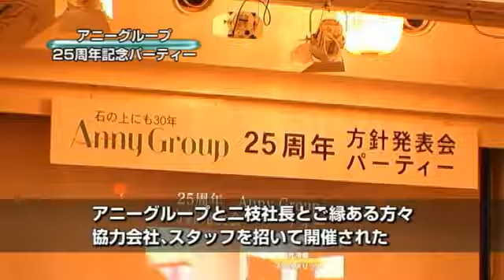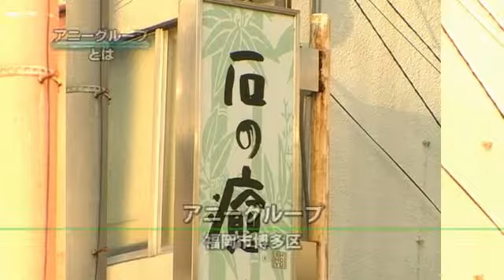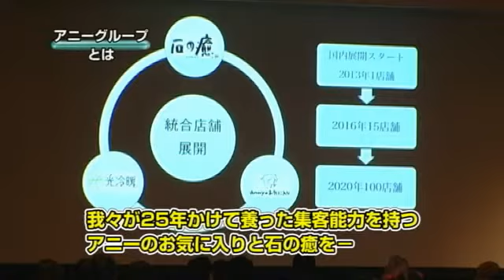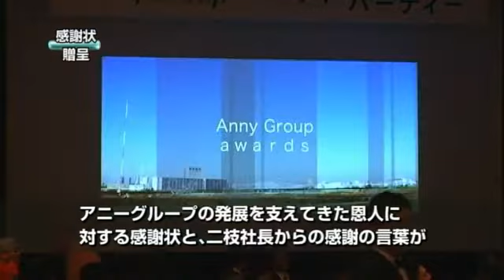アニーグループ25周年記念パーティー【アニーグループ】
【インターネットTV局カウテレビジョン 企業密着ドキュメント 】
「アニーグループ25周年記念パーティー」

【取材企業】
■社名：アニーグループ
■事業内容
石の癒、光冷暖システム、
FC本部、直営店の運営など

光冷暖システムは、従来のエアコンが空気を暖めたり冷やしたりするのに対して、光のエネルギーで人の体感温度が温かく感じたり、涼しく感じたりするというものです。このリポートでは、医療現場での光冷暖の効果に迫ります。

日本のエネルギー政策が大きな転換点を迎えている今、冷暖房にかかる消費電力が少ないとして、太陽光発電業界から光冷暖システムが注目を集めています。

「風の吹かない冷暖房」というキャッチフレーズで博多から全国へ、そして世界へと広がりつつある、光冷暖システム。日本が世界に誇る特許商品です。高性能エアコンを凌駕するという劇的な省エネ性能と風が吹かない、そして、温度差が少ないという快適さで、今急速に全国の住宅や公共施設へと導入が進んでいます。遠赤外線による輻射熱の効果だけでなく、そこには、光と熱の性質を利用した、驚きのメカニズムがありました。画期的な冷暖房システム、光冷暖の導入事例を追います。

「風の吹かない冷暖房」光冷暖システムの継続取材の続報です。今回は「健康編」というテーマで、全国各地のユーザーを取材しました。健康志向が高まる中、光冷暖システムがその期待に一体どう応えているのか、温度は？湿度は？空気のニオイは？体感は？密着リポートしました。

２月２５日、東京・品川のホテル。光冷暖の研究成果を報告するＫＦＴ学会が設立された。冷暖房の常識を根底から覆し、「健康」と「エコ」の両立ができるという「光冷暖システム」。その動向に、熱い視線を送っている関係者、２４０名が集まった。今回のカウテレビ企業密着ドキュメントでは、特許取得から５年。ついに学会の設立に至った光冷暖の、新たなステージに密着した。

・始球式の１日に密着ドキュメント